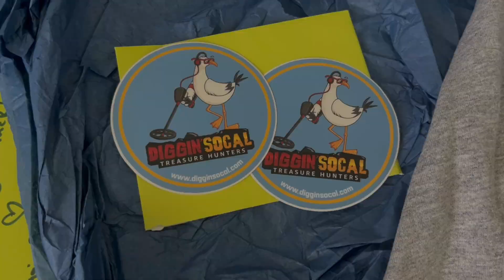@Diggin' SoCal Mail call and another FANTASTIC bottle dig! Check it Out!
Got some mail from Diggin Socal!  Still digging up treasure in the Old bottle dump found while metal detecting in the woods. Join us on another treasure hunting adventure!

Once again Tyler and I took our metal detectors out for another exciting treasure hunt. Hopefully the location we choose today will be loaded with coins and other amazing treasures. We are always on the hunt for rare or old coins. Old silver coins are always our main goal on every metal detecting hunt. Tyler is always the star of the show with his enthusiasm to metal detect for hidden treasures. Tyler started metal detecting and treasure hunting when he was only 7 years old and received his first metal detector when he was 7. Since then he has been hooked on finding rare treasures in the ground. In our videos, you will see us treasure searching old parks or pin pointing at old schools or possibly digging in the woods for old bottles and sometimes scavenging down a creek looking for arrow heads. Our goal is to keep you entertained and coming back for more.

We now use the Garrett AT Pro and Garrett AT Max and Garrett pin pointers. Tyler uses a Quest X10 Pro. We use an Anaconda NX-6 shovel to dig the holes. We record videos with the Apple iPhone 13 Pro and GoPro 10. We use a Brute 1200 LB magnet for magnet fishing. We are proud Canadian detectorists and treasure hunters up here in good old Canada. Tyler's mom edits all the videos.

Note: we are very careful to not dig up nicely landscaped sports fields or very nice landscaped parks during our videos. We try to stick to areas that are not nicely landscaped. We fill every hole properly to make sure there are no pedestrian injuries and to make sure we don't cause any issues with the city. We are very responsible detectorists.

Thanks for reading and have an awesome day!

Tyler and Frank